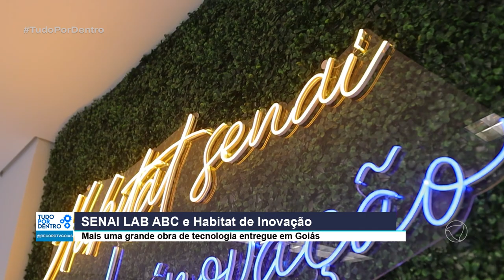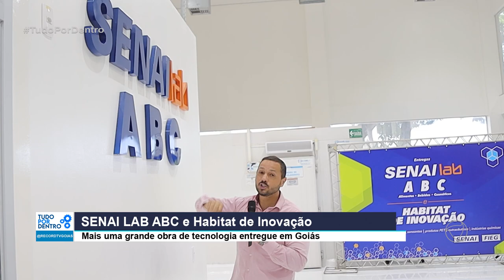SENAI LAB ABC E HABITAT DE INOVAÇÃO: MAIS UMA GRANDE OBRA DE TECNOLOGIA ENTREGUE EM GOIÁS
O TUDO POR DENTRO VAI TE MOSTRAR O RECEM-INAUGURADO SENAI LAB ABC E HABITAT DE INOVAÇÃO, UMA EXTENSÃO DE LABORATÓRIO, COM NOVAS POSSIBILIDADES, QUE FAZ PARTE DO INSTITUTO SENAI DE TECNOLOGIA EM ALIMENTOS E BEBIDAS. QUER SABER MAIS?? CONFIRA NO YOUTUBE DA RECORD TV GOIAS. OFERECIMENTO FIEG, TEM INDUSTRIA, TEM OPORTUNIDADE, TEM SESI E SENAI.